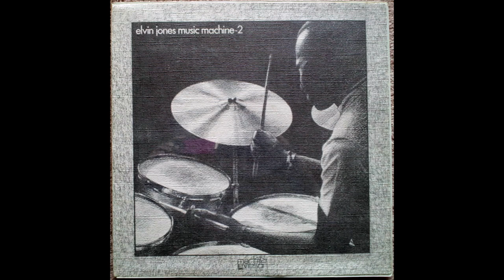Elvin Jones | Music Machine EP's 1&2 | Jazz | USA | 1979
(0:00) 1. Shitsu Mon
(7:20) 2. Like Someone in Love
(17:25) 3. Dealin'
(30:22) 4. My One and Only Love